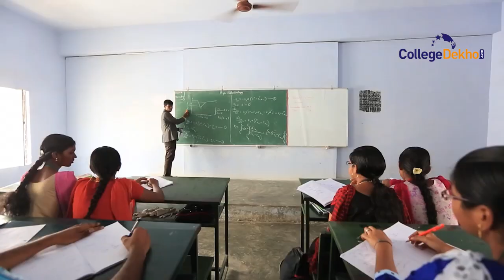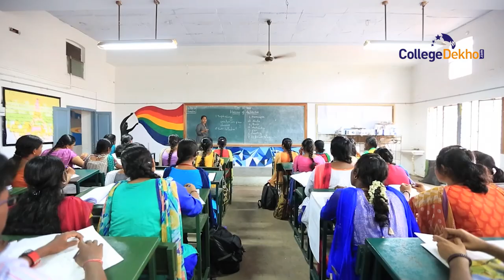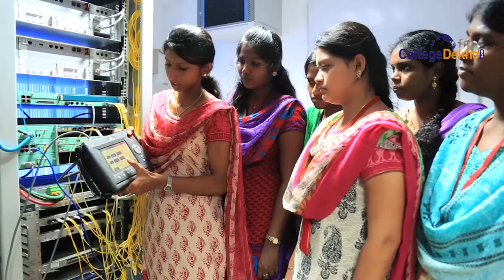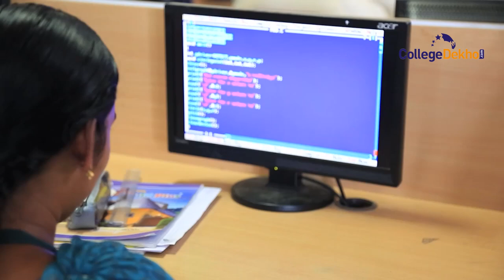Periyar Maniammai University (PMU) - Tamil Nadu 2016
Periyar Maniammai University (PMU), located in Vallam
Thanjavur, Tamil Nadu offering B.Tech, BSc, B.Com, B.Des, B.Sc+B.Ed, BCA, BA, B.Arch, M.Phil